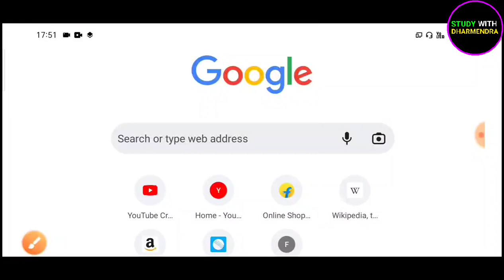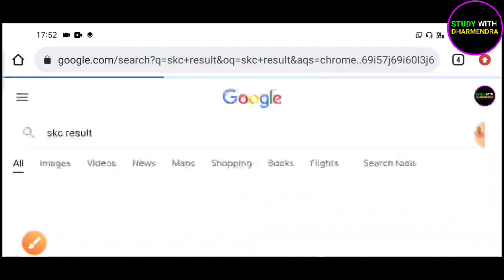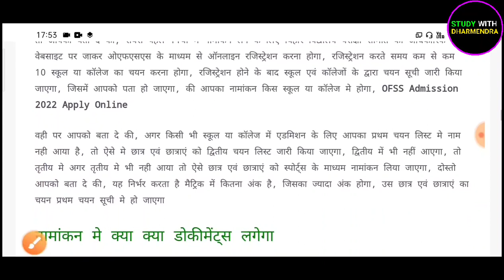Bihar Board 11th Admission 2022 Date | Bihar Board 11th Admission Me Kya Kya Document Lagega 2022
1. bseb 11th merit list 2022
2. bihar board 11th merit list
3. bihar board 11th merit list 2021
1. bseb 11th merit list 2022
2. bihar board 11th merit list
3. bihar board 11th merit list 2021
4.11th Me Slide Up Kaise Kare
5.inter Me Slide Up Kaise Kare
6.Slide Up Kaise Kare 2022
7.स्लाइड अप कैसे करे?
8.How to slide up in 11th admission
9.11th admission 2022 slide up
10. inter admission me kya kya document chahiye
11. inter admission me kya kya document lagega
12. 11th admission mein kya kya document lagega
13. inter admission mein Kitna Paisa lagega

bihar 11th admission 2022 online
inter 1st year admission 2022
bseb inter admission date 2022